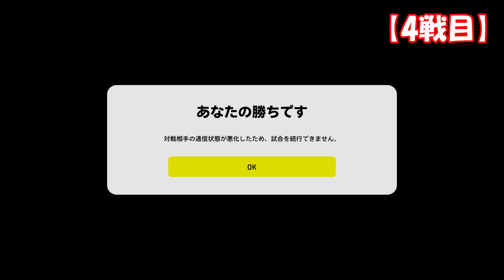【Division5】【ダイジェスト】【eFootball2023】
■「ウイイレ」から進化した「eFootball™」
人気サッカーゲーム「ウイニングイレブン」が「eFootball™」とタイトルを変え、大きく進化して生まれ変わりました。「eFootball™」で新しいサッカーゲームを体感しよう！
◆ストアページはこちら

◆おすすめの再生リスト